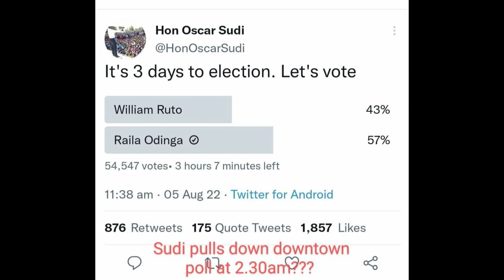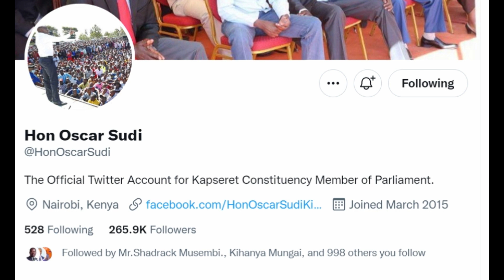Anxiety in Kenya Kwanza as Raila Odinga Leads Ruto in Oscar Sudi Opinion Poll 3 Days To Election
1. I created a blog then shared videos
. The tool i use to optimise my videos and beat Youtube Algorithm. Its Free.